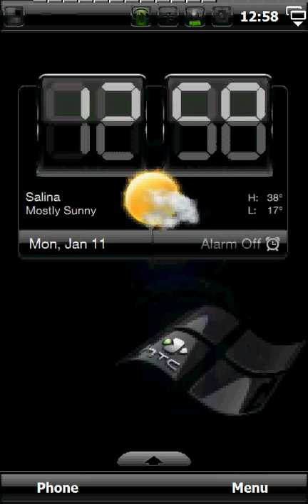XpressYourCell Animated Wallpaper Manila 2.5 Blue HTC ORB Light